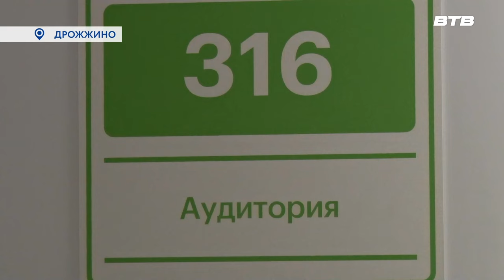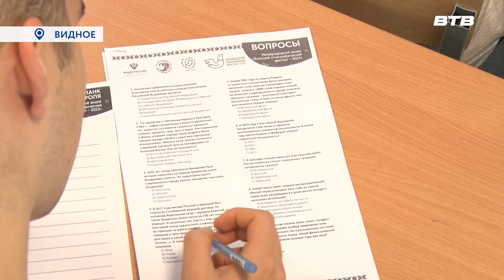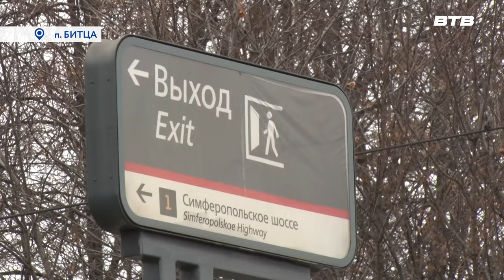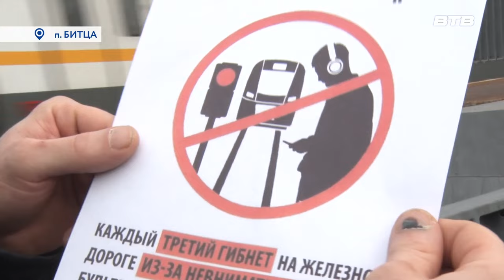Новости телеканала Видное-ТВ (09.11.2023 - четверг)